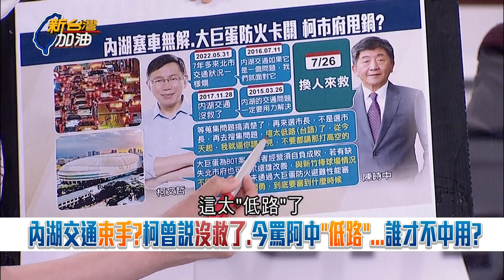雙向標準? 柯文哲譏新竹球場"好大喜功" 卻忘大巨蛋防火避難爛攤 李正皓狠酸柯文哲:沒資格罵林智堅 與你無關少沾邊│許貴雅主持│【新台灣加油 精彩】20220727│三立新聞台